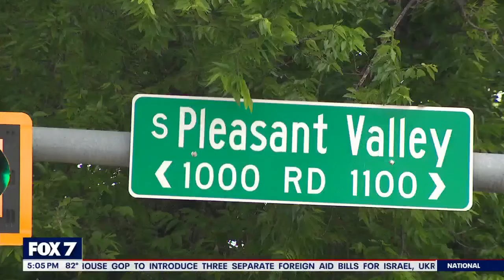Homeless man tries to kidnap girl at Austin park: affidavit | FOX 7 Austin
A homeless man is accused of trying to kidnap a little girl while she was having a picnic with her family in southeast Austin.